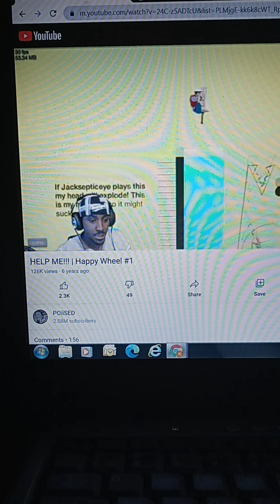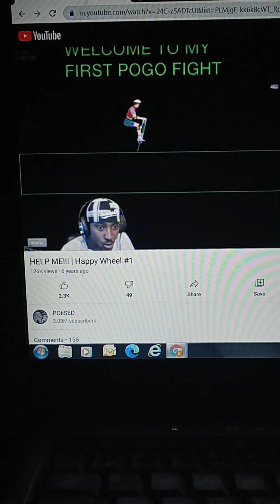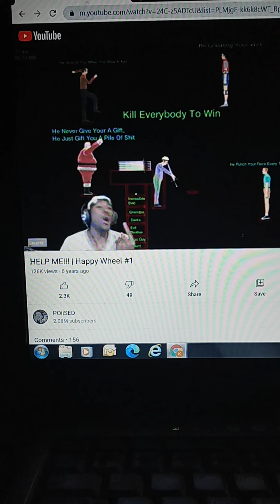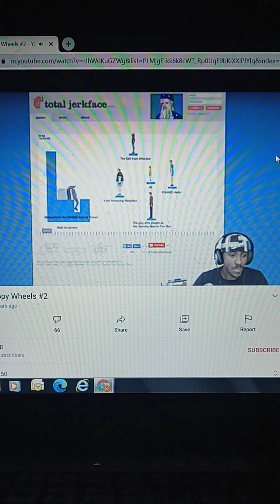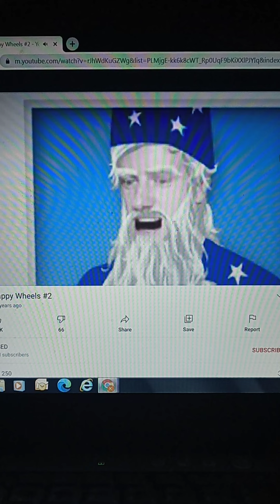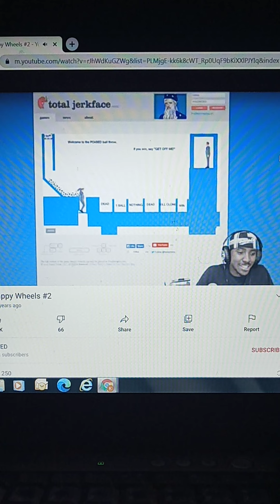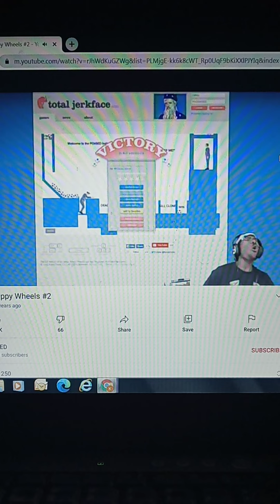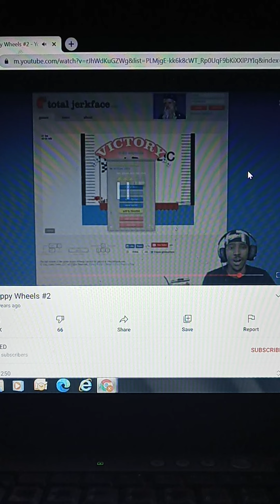poiised happy wheels reaction parts 1and 2